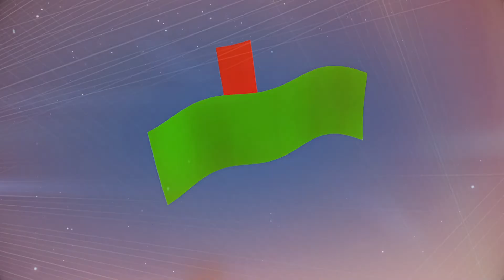Sarukaarah 1 aharu furumaa gulhigen Health Minister dhehvvi khaasa interview